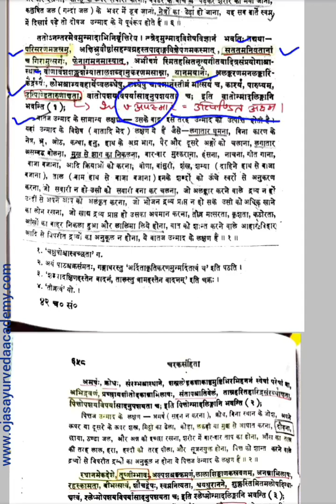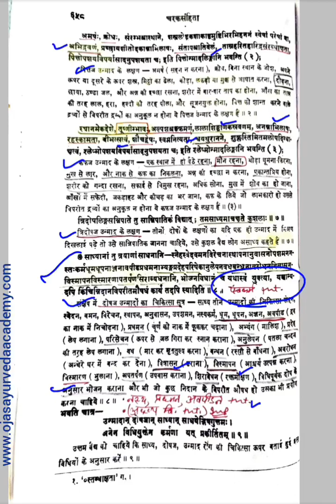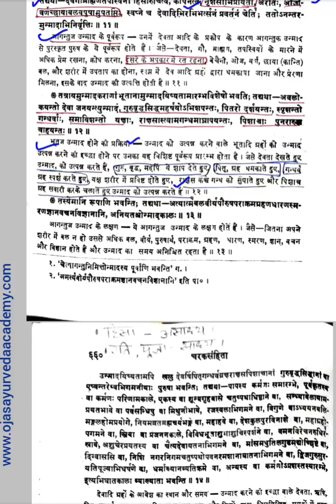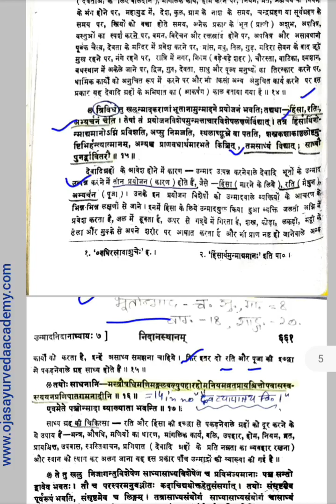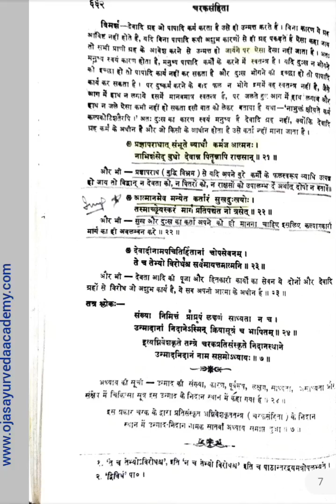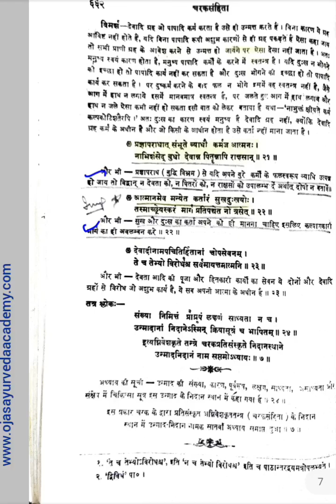Charak Samhita Nidana- 07